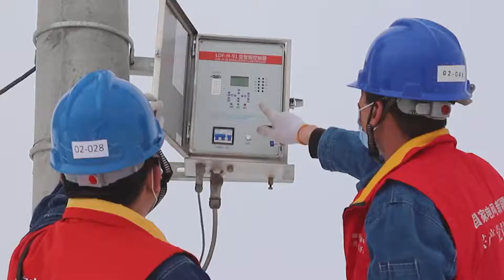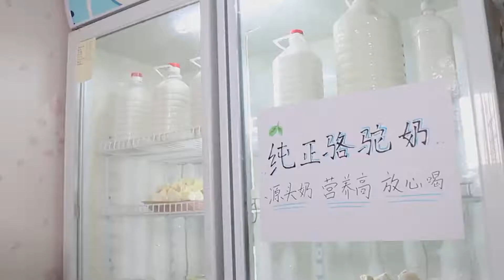Pembiakan Unta Bantu Para Penggembala Suku Kazakh di Xinjiang Keluar dari Kemiskinan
WARTABUANA - Hanahach Badel, Penduduk Desa Sanchangcaozi, Xinjiang :  Ini teman-teman saya, unta. Ini unta lokal Kazakh kami, tinggi, dan menghasilkan susu berkualitas bagus. Unta kami menghasilkan sekitar 1 kilo (susu) sekali perah. Susu ini sangat baik untuk diminum anak-anak dan warga lansia. Saya dari Desa Sanchangcaozi di Beiting, wilayah Jimusar. Dulu, tidak ada aliran listrik, tidak ada air keran, dan tidak ada jalan beraspal di desa kami, dan kehidupan sangatlah sulit.
Tahun 2008, pemerintah daerah membangun rumah-rumah di desa kami dan memberikan tanah untuk penduduk setempat. Kemudian para penggembala pindah ke sini untuk menetap, dan keluarga saya juga pindah ke sini untuk bekerja. Tim-tim di pangkalan minyak itu, mereka gemar minum susu unta.
Jadi saya pikir susu unta ini enak dan saya dapat menghasilkan uang dari itu. Saya lantas berdiskusi dengan orang tua saya untuk membeli beberapa ekor unta dan menjual susu unta. Saya menjual domba dan sapi kami untuk membeli unta. Pada 2016, saya membeli 12 ekor unta, yang terdiri dari 6 unta besar dan 6 unta kecil, dan mulai menjual susu unta.
Anak-anak di wilayah kami juga suka minum susu unta, jadi penjualannya bagus. Dulu, tidak ada listrik di yurt (tenda) kami, jadi susu unta akan menjadi masam saat musim panas. Kemudian petugas Jaringan Listrik Nasional datang dan memasang jaringan listrik.
Setelah itu, kami membeli lemari pendingin untuk menyimpan susu unta. Pemerintah mengadakan pertemuan, dan membuat area pembiakan terpusat di depan rumah kami, serta mendirikan koperasi pedesaan yang terdiri dari lima keluarga.
Kini, saya memiliki lebih dari 60 ekor unta, dan ada lebih dari 100 ekor unta di koperasi. Secara bertahap, industri pembiakan unta kami terbentuk. Ada tujuh orang di keluarga saya. Dulu kehidupan kami sangat sulit, tetapi kini kami jauh lebih sejahtera. Selamat datang di Desa Sanchangcaozi.
Anda di sini dapat mencicipi hidangan lezat, dan belajar tentang industri akuakultur kami. Perkembangan akuakultur membantu para penduduk desa menjadi sejahtera bersama, dan mengubah kampung halaman kami menjadi tempat yang lebih baik."
Koresponden Kantor Berita Xinhua melaporkan dari Xinjiang, China. (XHTV)